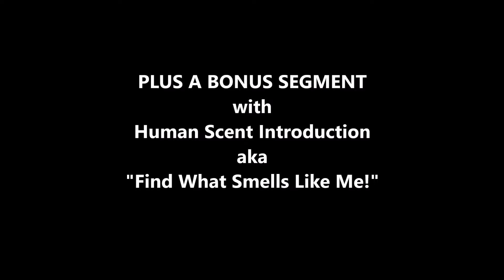MATCH IT Trailer 2020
Match To Sample Concept Class with BONUS Human Scent Match